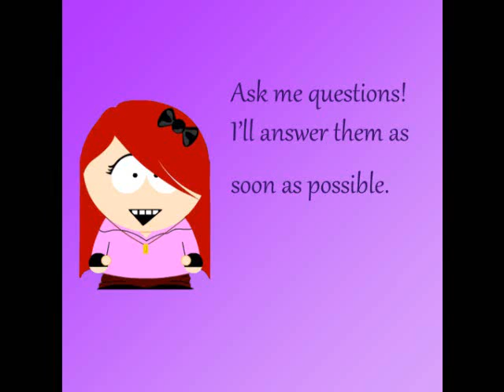Questions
I got this idea from Stan, Kyle, and Butters. Just ask me questions. No questions about my email, Facebook, family, or anything private please.